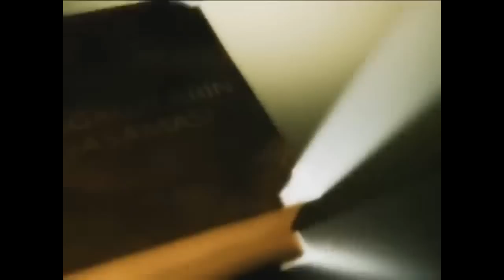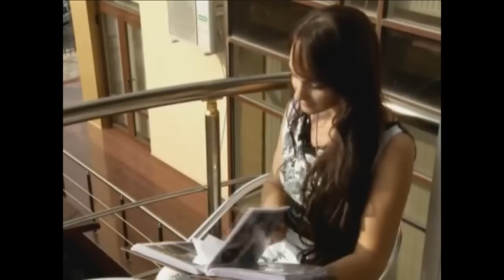Gagauz TV | Лучшие Гагаузские песни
►Сборник лучших видеоклипов на гагаузском языке